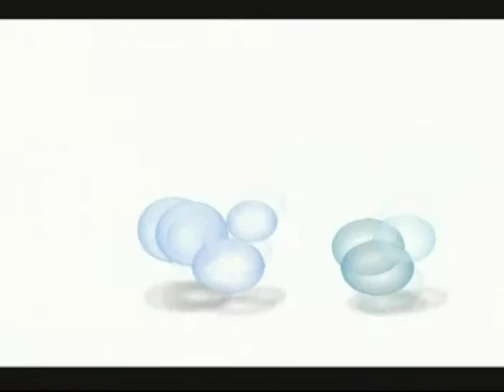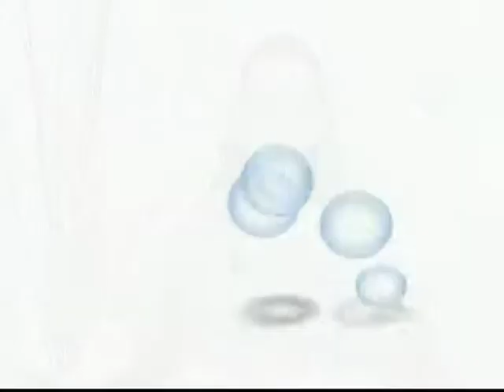Episode 49: Curious Creatures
Linda meets a whole zoo's worth of animals, including a skunk, boa constrictor, and flying squirrel, thanks to Dean Kosch of Curious Creatures.